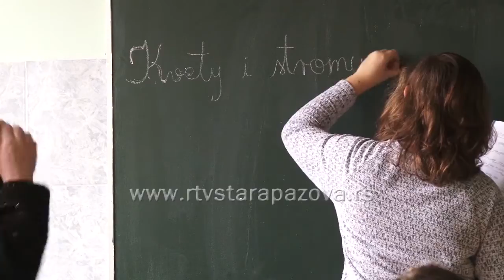Biti levoruk prednost ili mana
U susret Danu levorukih, koji se obeležava 13. avgusta istraživali smo zašto neki ljudi više koriste levu ruku, i da li je to prednost ili mana?